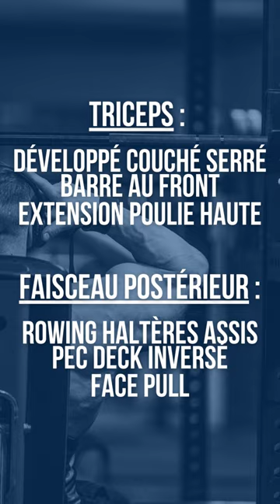BRAS MASSIFS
Petit truc pour obtenir des bras massifs